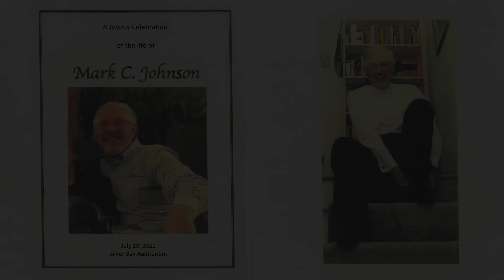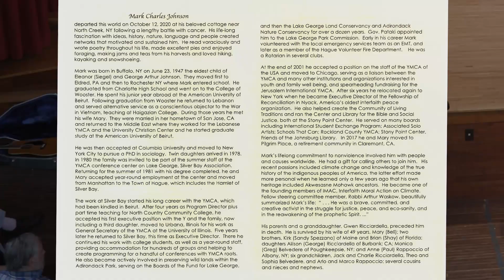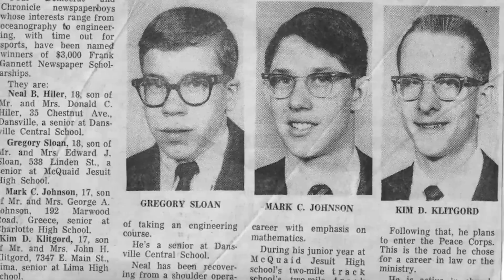Mark C. Johnson Memorial Service - July 19th, 2021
A Joyous Celebration of the life of Mark C. Johnson.
June 23rd, 1947 - October 12, 2020

Unfortunately, there is a segment of time that had to be muted due to copyright restrictions during the picture slideshow near the end of the service. We ask for your understanding as without muting the music that was played ("Here Comes the Sun" (2019 version) by the Beatles) between 2:10:43 through 2:13:46, the video was restricted from being shown to the public.  We sincerely apologize for this mandatory edit.

Silver Bay Auditorium